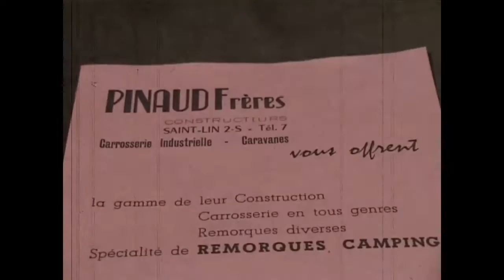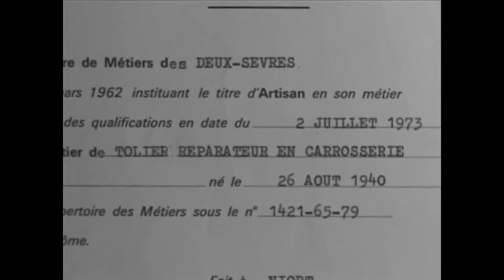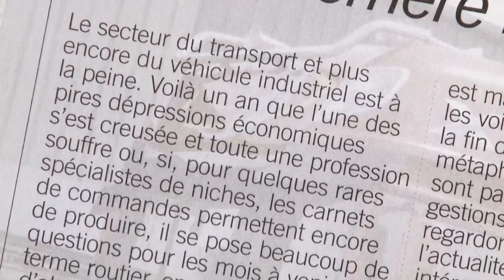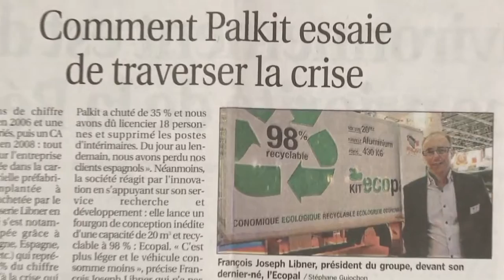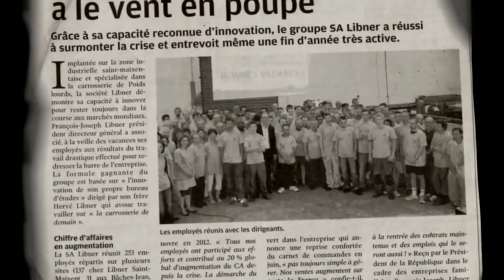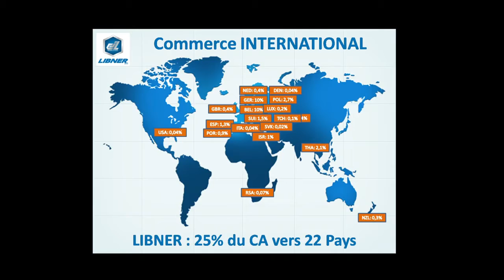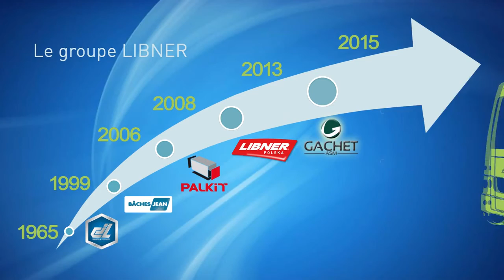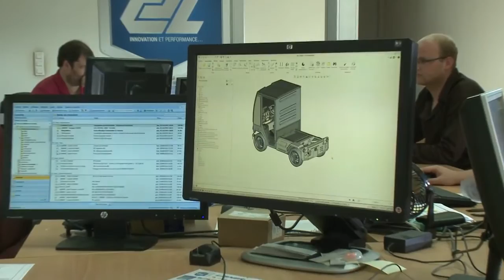Groupe LIBNER : 50 ans d histoire - 1965 2015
DÉCOUVREZ EN IMAGES L'HISTOIRE DU GROUPE LIBNER -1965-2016